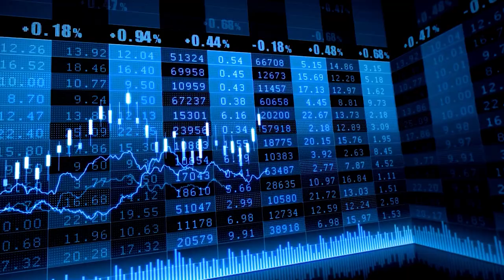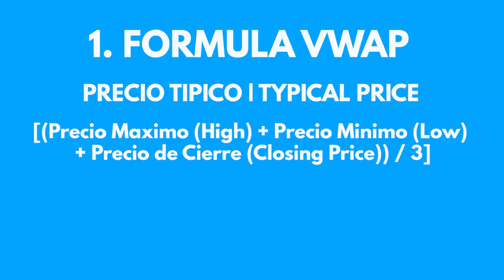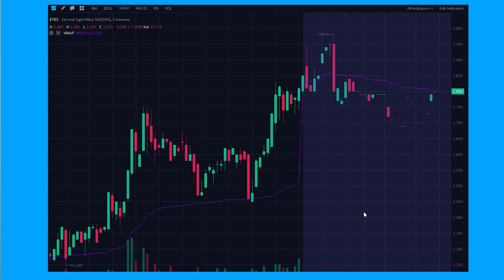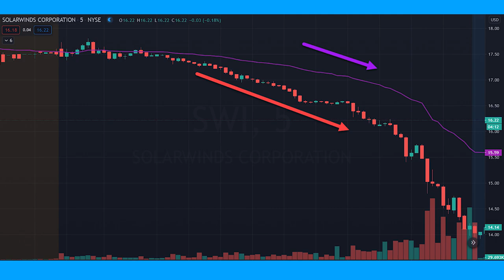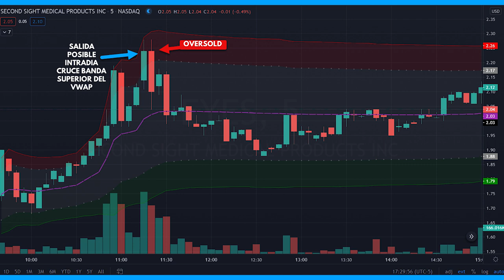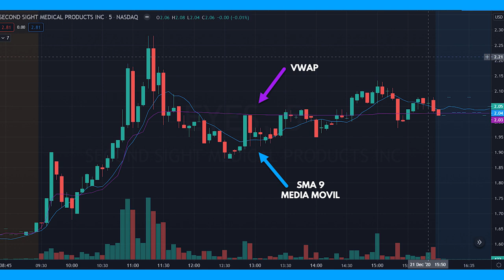¿Qué es el VWAP? | Cómo usarlo para comprar y vender acciones | Bolsa para Principiantes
En este video te voy a enseñar que es el VWAP y como se calcula. Como agregar el indicador de manera sencilla. Y también te muestro como uso el VWAP y el Moving VWAP como indicador esencial, para ganar dinero a corto o largo plazo y mejorar mis entradas y salidas de las posiciones de day o swing trading.

📗 Libros recomendados sobre inversiones
Buffetología -Mary Buffet

Hagan su propio análisis, ya que los resultados pueden variar.